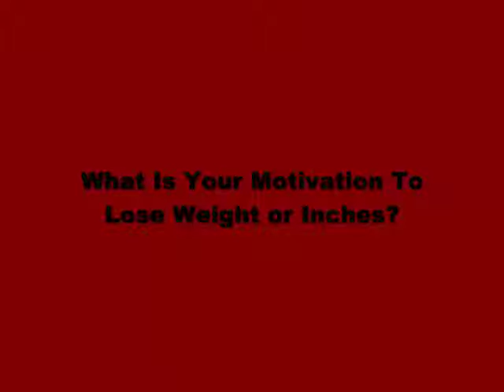What Motivates You To Lose Weight?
What motivates you to lose weight? Beverly Monical and Melissa Bierman will help you meet your weight/fat loss goals. Apply today to be on their WebTV Show. It starts Jan. 18,2010